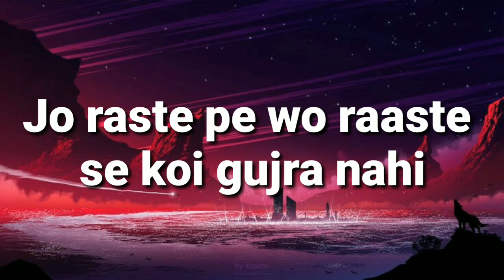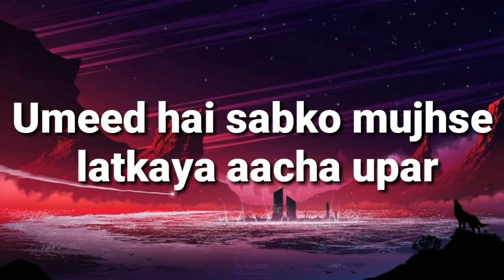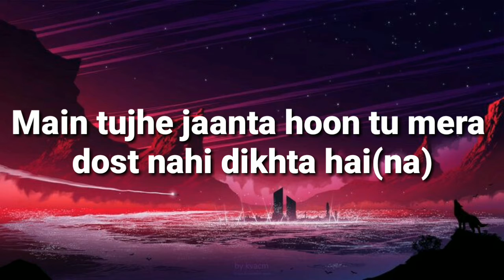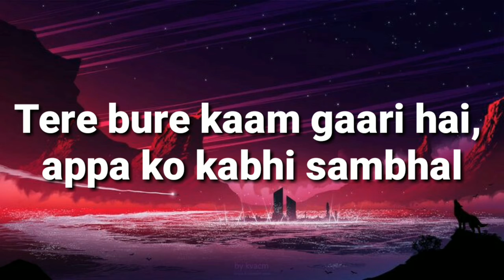Divine - Teesri Manzil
My new Lyrics Video